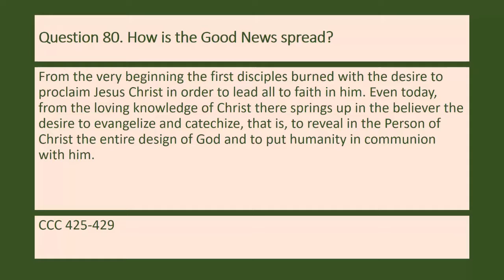Question 80 How is the Good News spread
From the very beginning, the first disciples burned with the desire to proclaim Jesus Christ in order to lead all to faith in him. Even today, from the loving knowledge of Christ there, springs up in the believer the desire to evangelize and catechize, that is, to reveal in the Person of Christ the entire design of God and to put humanity in communion with him.